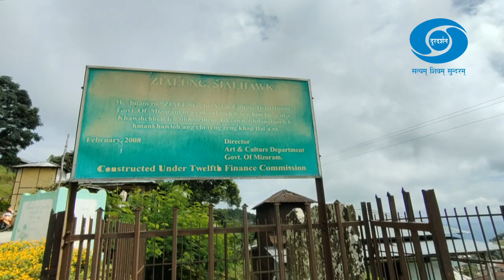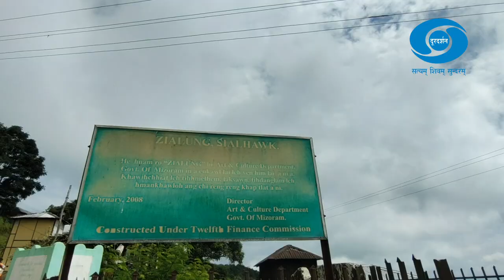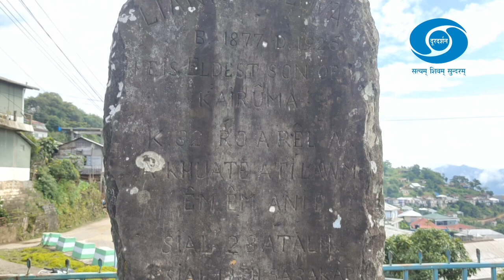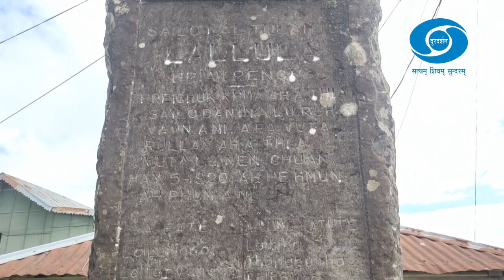HNAM ROHLU || PI PUTE SULHNU LEH HMUNHLUI, SIALHAWK KHUA